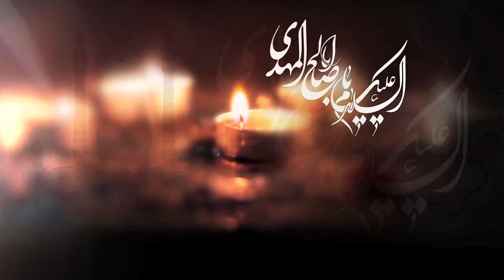Noha - Shabir As Gi Gurbat Ta Mehdi - Shageer Abbas - 2017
Kalam Title Shabir As Gi Gurbat Ta Mehdi
Sana Khwan : Shageer Abbas
Release : Ajareresalat.com